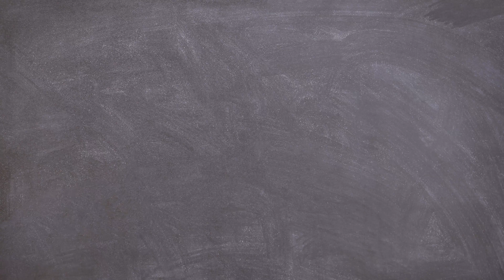PANQUECA DE CARNE MOIDA | COOKFLIX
ALERTA! ⚠️ Se você fizer essa receita de panqueca, vai querer todo dia!

Ingredientes do recheio de carne moída:
3 col. (sopa) de óleo (15g)
1/2 cebola picada
2 dentes de alho picado
1/2 tomate picado
1 pimentinha de cheiro picada
500 g de carne moída
1 col. (sopa) de colorau
1 col. (chá) de sal

Ingredientes da massa da panqueca:
1 xícara de leite (240g)
1 xícara de farinha de trigo (165g)
1 ovo
4 colheres (sopa) de óleo
1/2 colher (chá) de sal

cobertura da panqueca:
1 sachê de molho de tomate (300g)
5 fatias de mussarela (120g)
Orégano à gosto
Para saber mais sobre como preparar assiste o vídeo acima :D